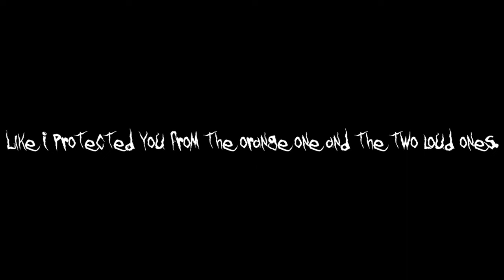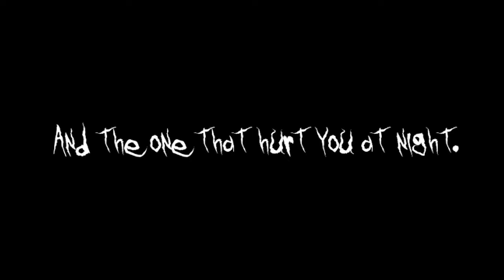Puppy Cthulhu Will Keep You Safe | PUPPY, a Visual Novel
Come for the puppy, stay for the ELDRITCH HORROR. I enjoyed this Visual Novel even if it didn't have any choices to make. It gave me an opportunity to talk a lot! A LOT A LOT I FORGOT HOW MUCH TALKING THESE REQUIRE!

A little note on this one - I edited some of the audio and added music where there were longer points of silence to dig into a bit more of the suspense of the game.